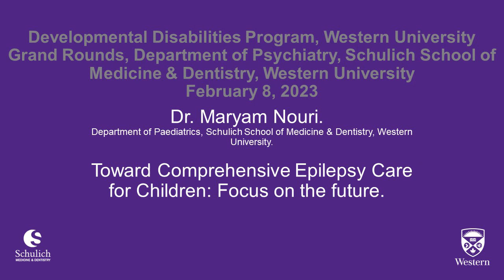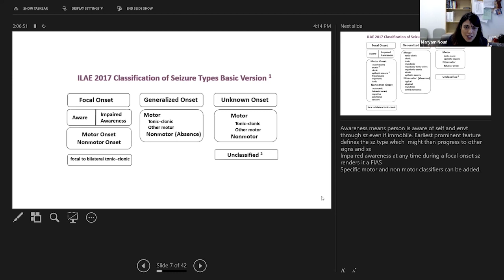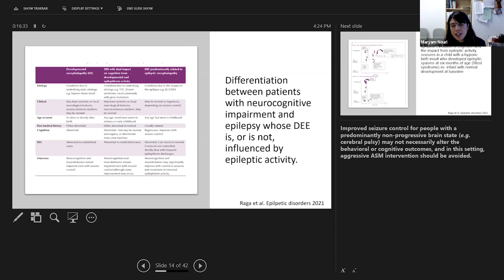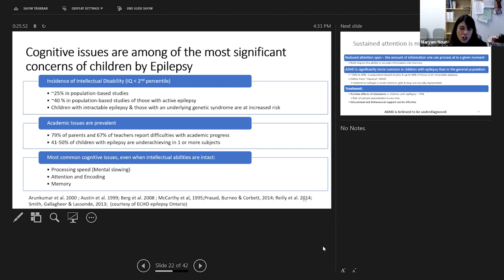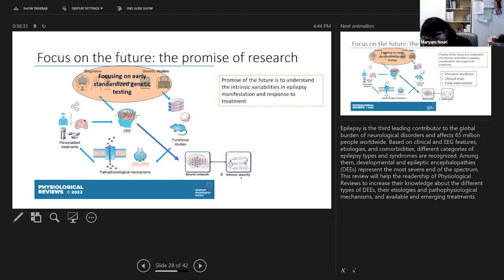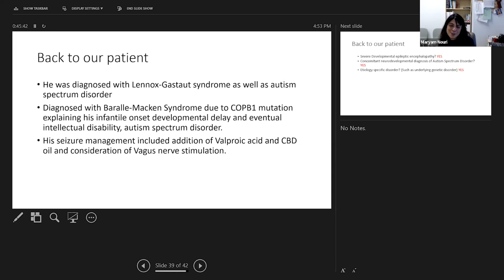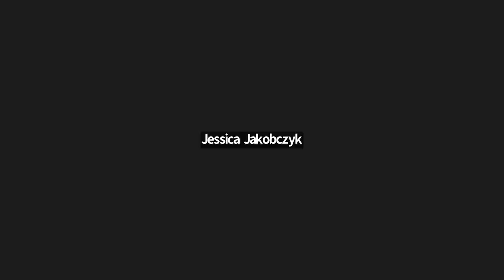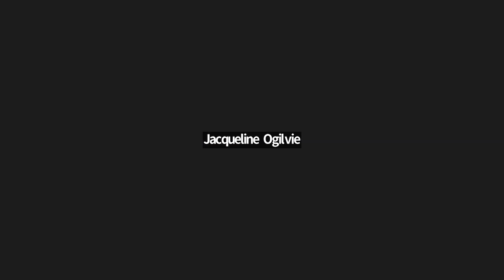Toward Comprehensive Epilepsy Care for Children: Focus on the future.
Dr. Maryam Nouri, Departments of Paediatrics and Clinical Neurological Sciences, Schulich School of Medicine & Dentistry, Western University.